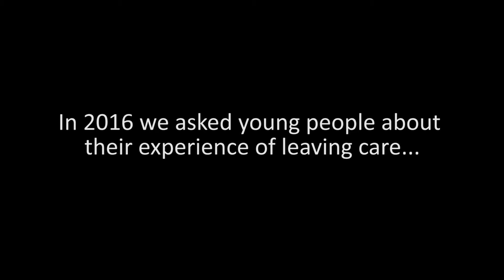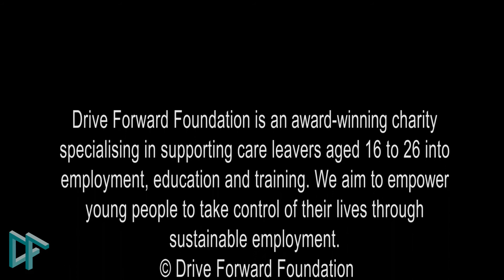Leaving Care (Jordan and Chloe)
Jordan and Chloe speak to us about their experience of leaving care.